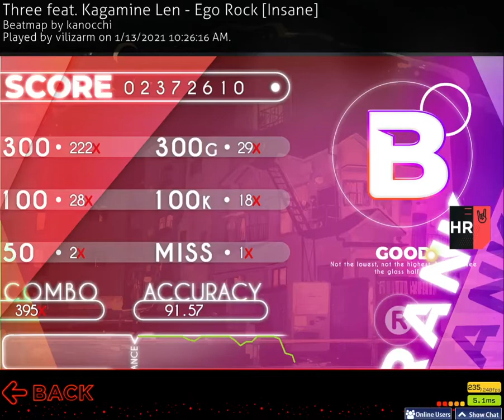Ego Rock [Insane] HR 1 miss 91.57% acc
Not the best play ever but im proud of it cause the streams in this map are 200 BPM